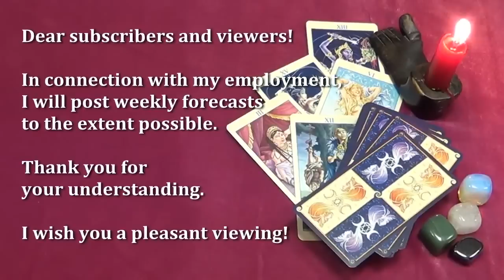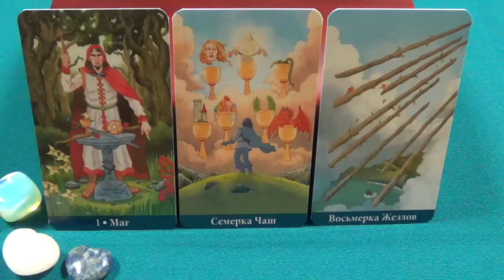Libra, Advice Cupid, March 2016. Love Tarot Forecast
Used Llewellyn’s Classic Tarot (Eugene Smith, Barbara Moore).